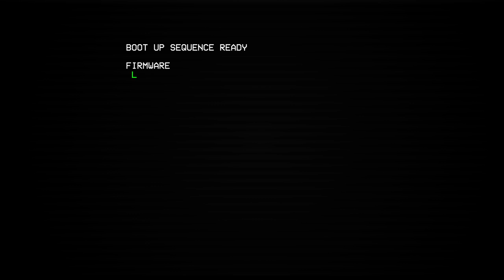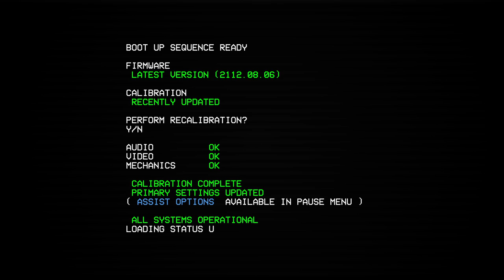[Vinesauce] Vinny - ULTRAKILL (PART 1)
Vinny streams ULTRAKILL for PC on Vinesauce!
Stream date: Apr 1st, 2022